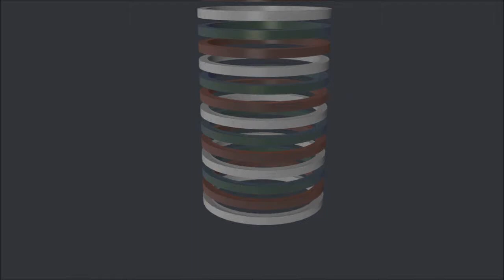Tetra Render #11 (Z-fighting test)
Nothing special, just a test to see how Cinema 4D handles dynamics and z-fighting.